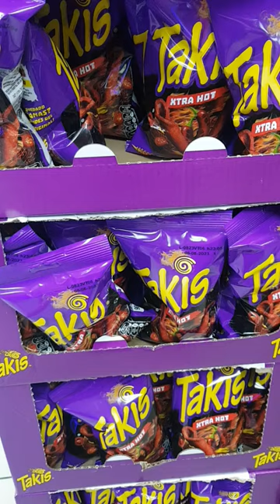Loaded😯Ready to eat? Takis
intensetaste hotspicy chili pepper artificially flavored chips.